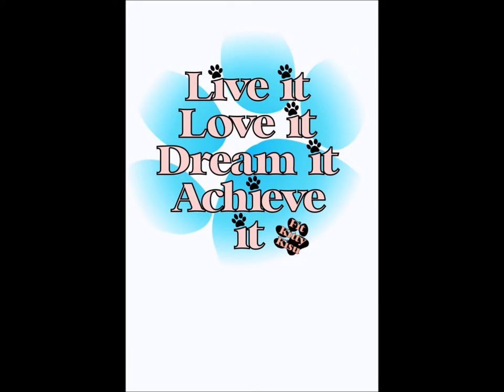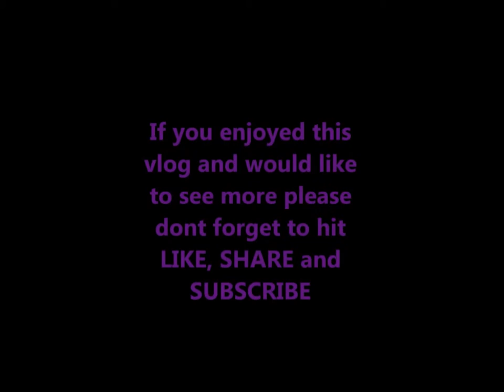Back to basic Jackknife Squats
Staring on Squats all you need for this one is a chair

LIVE IT, LOVE IT, DREAM IT, ACHIEVE IT